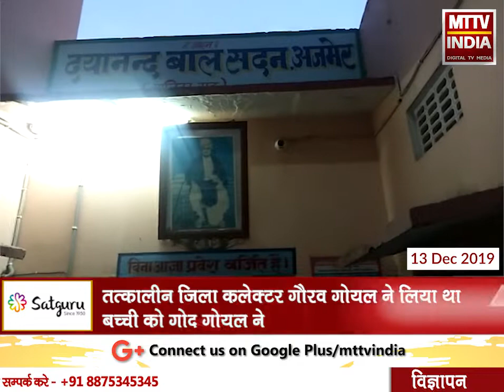AJMER NEWS | जिला कलेक्टर विश्व मोहन शर्मा ने ली गोद ली बच्ची के सुध | MTTV INDIA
जिला कलेक्टर विश्व मोहन शर्मा ने ली गोद ली बच्ची के सुध
तत्कालीन जिला कलेक्टर गौरव गोयल ने लिया था बच्ची को गोद गोयल ने
बच्ची को नारीशाला से बाल सदन में करवाया था भर्ती
कलेक्टर रहते हुए शिक्षा के साथ उसको आगे बढ़ाने के लिए थी जिम्मेदारी